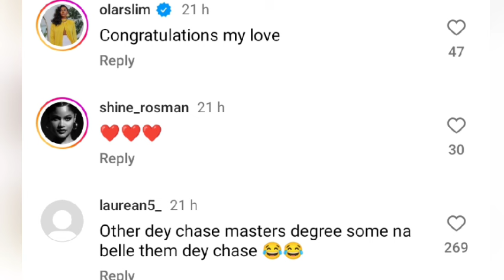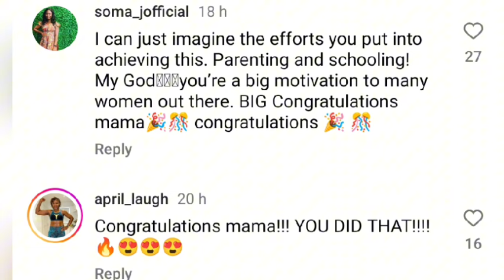Paul Okoye ex-wife Anita bags her master's degree in USA as fans dr@g ivy ifeoma for carrying belle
paulokoye celebrity update and gist